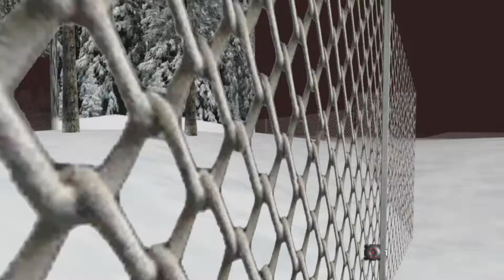Surface 2 00 Agent 1:28 XBLA (M&K) - UWR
Untied world record achieved using mouse and keyboard on the Xenia emulator. Set on 6th September 2021, 4 seconds cut off the world record time when set.

Pretty smooth run with no major mistakes. Slightly slow exit from the 3rd cam but got a rare boost leaving the satellite building which made up for it. Caught on the final door open but made it just in time.

Realistically I only see 1 extra second to cut with this route. Anything lower will need to shoot 1st cam from further away or new grenade throw.